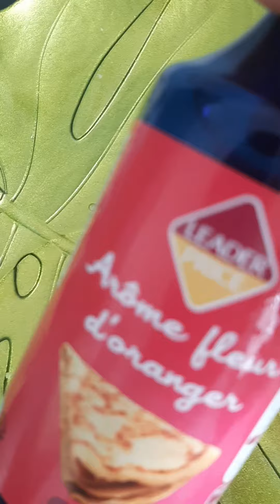la recette de pain que jai inventé perdu tooop الطريقه لي تحضير فطار فرنساوي